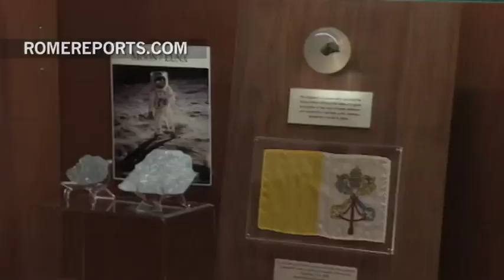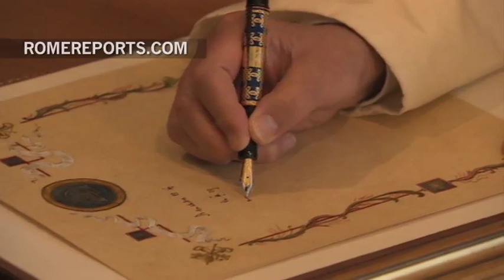Pope Francis has close encounter with the stars... at the Vatican observatory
During his visit to the Papal Palace of Castelgandolfo, Pope Francis also visited the Vatican's astronomical observatory, know as 'The Specola.'